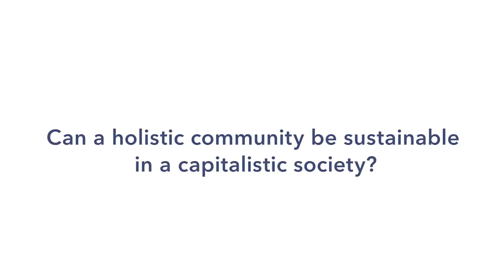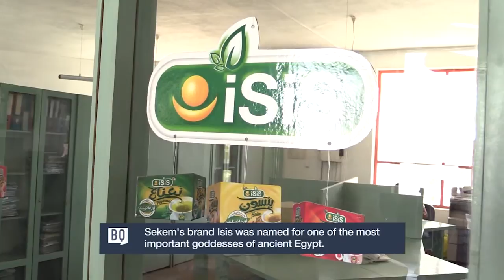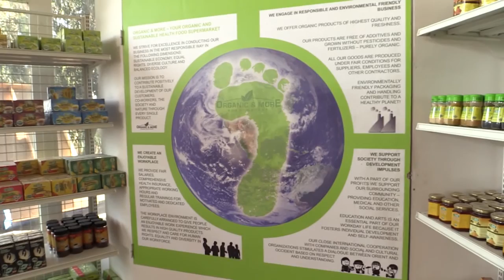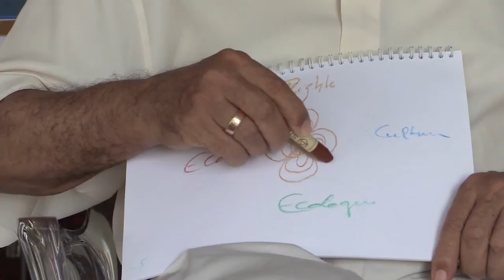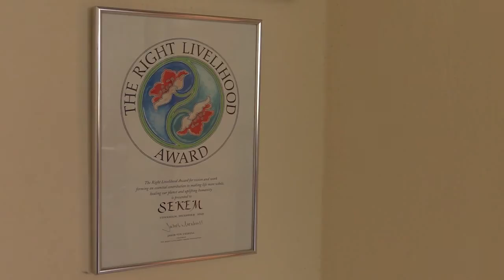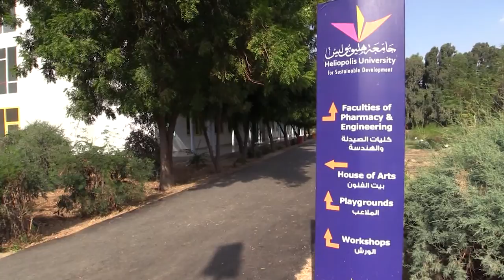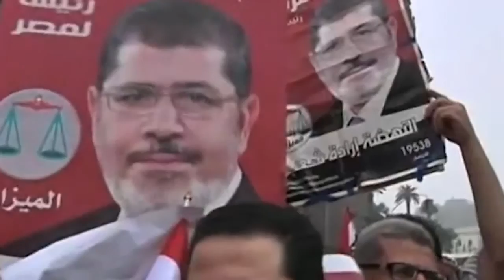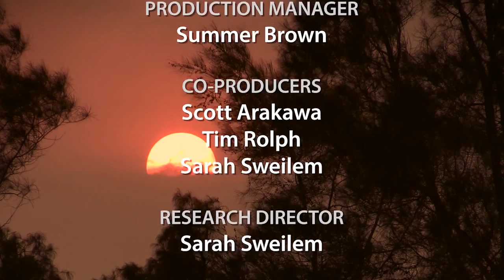Sekem Farms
Sekem farms is one of the largest producers of organic farming in the middle east.  Based just outside Cairo, Sekem is more than just a farm it is a holistic community that empowers its employees with a balanced life style.  Watch to find out more.